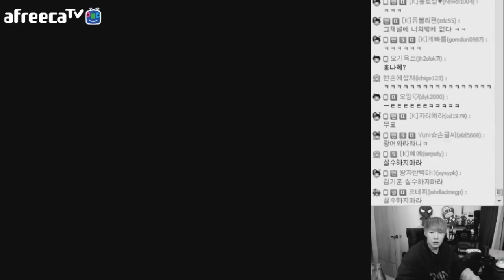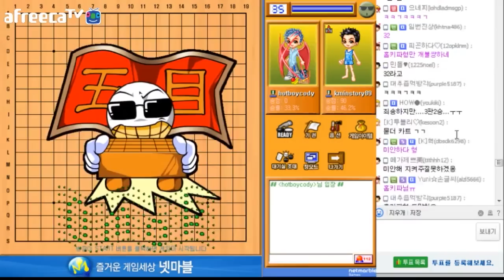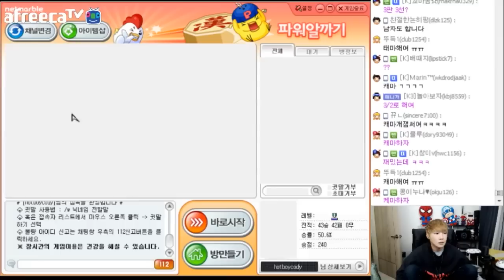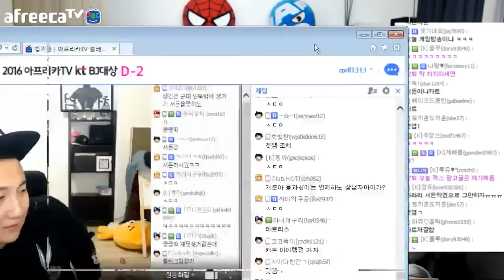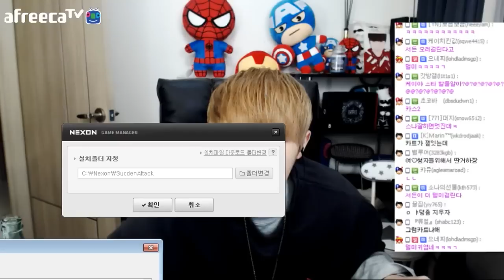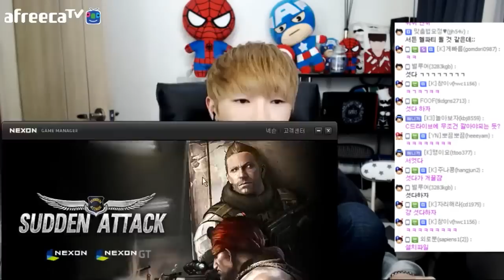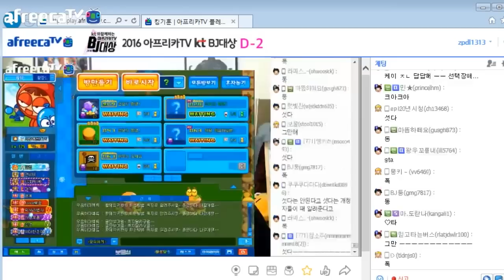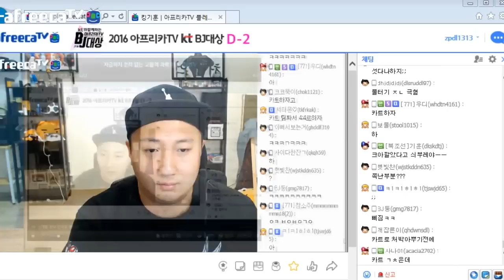[케이TV][내기게임#2] 빡대갈vs빡대갈?! 끝나지 않는 남자들의 승부?!(feat.킹기훈) [16.12.12]